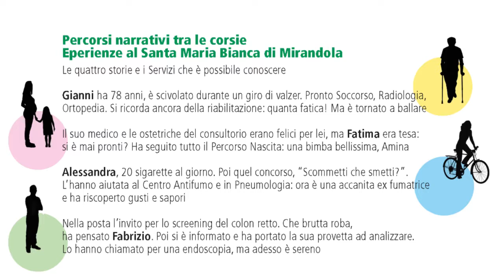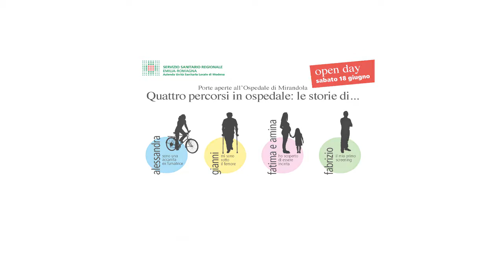Il Direttore del Distretto di Mirandola, Angelo Vezzosi, presenta l'Open Day di sabato 18 giugno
Il Direttore del Distretto di Mirandola, Angelo Vezzosi, presenta la giornata del 18 giugno e i quattro percorsi narrativi della presa in carico integrata dei pazienti.

Vi aspettiamo!